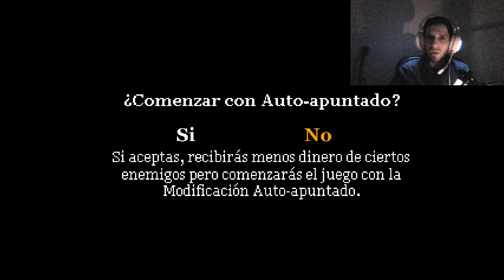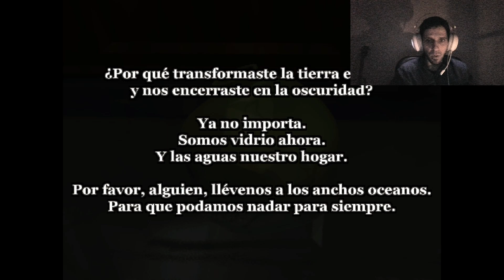1# Terror en la Casa de las Muñecas - ALISA Gameplay textos en ESPAÑOL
Alisa es un survival horror estilo clásico en el que debemos seguirle la pista a un espía que ha robado unos importantes documentos al Emperador. En mitad de la persecución hemos sido secuestrados y llevados a una aterradora CASA DE LAS MUÑECAS. Gameplay con textos traducidos al español gracias a un parche no oficial para la versión de STEAM  (puedes encontrar el parche en el punto de encuentro en la página de Steam del juego).

00:00 Presentación
00:42 Intro
07:54 Mansión
20:55 Segundo Round
35:55 Despedida